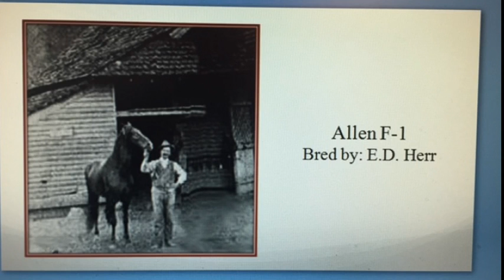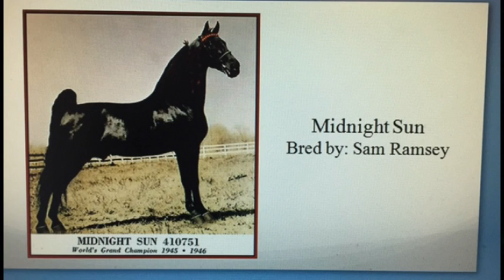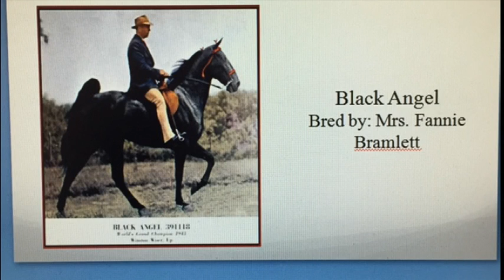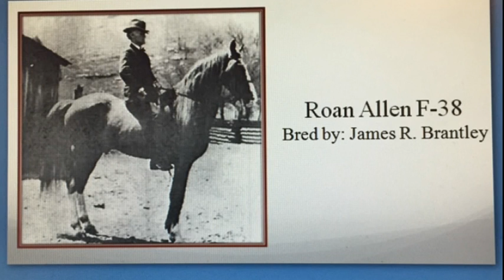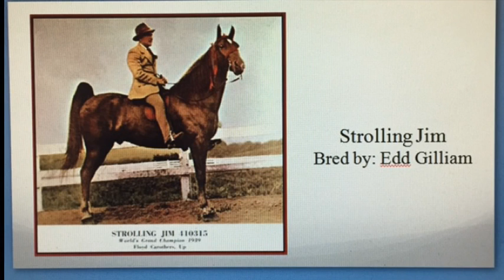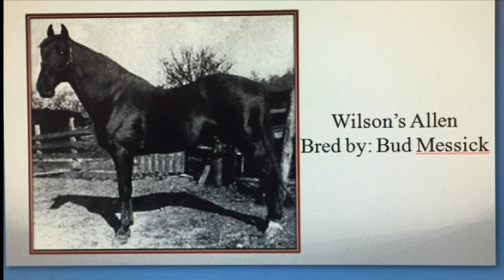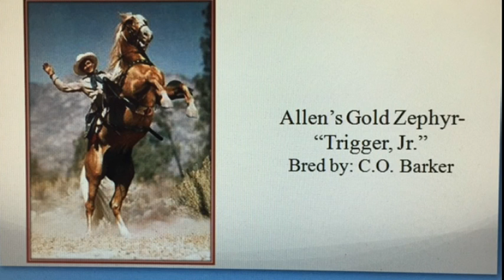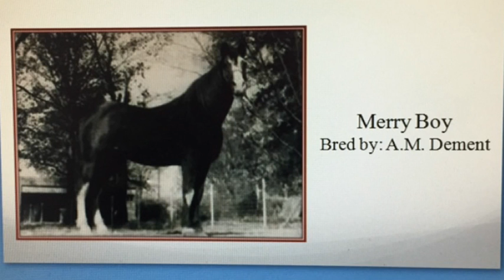TWHBEA 2015 Hall of Fame Horse Inductees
Ten horses from the earliest stages of the breed thru the 1940s, these horses represent the best in breeding, show and ambassadorship from the earliest decades.  Video provided by Walking Horse Club KY and Mr. Roach.  Narrated by Rory Williams.